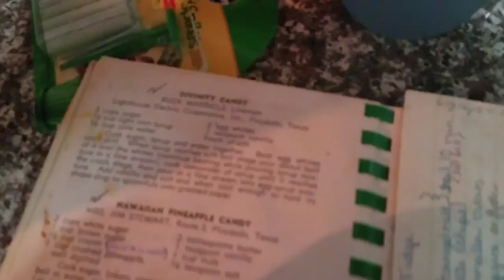Rando Vlogs: making candy with Crafty Jackrabbit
Making candy with my parents for Valentine's day
Order you gifts now!!!

Crafty Jackrabbit on Facebook